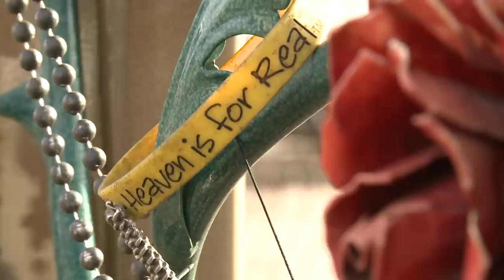A timeline of the murders of Channon Christian and Chris Newsom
Produced in 2017,  WBIR provides a timeline of the events related to the torture-killings of Channon Christian and Chris Newsom. The young Knox County couple were carjacked, raped and murdered in 2007. Four people were eventually convicted on charges related to their deaths, and two of them had to be retried on murder charges because of judicial misconduct during their first trials. A fifth man, Eric Boyd, will stand trial in 2019.